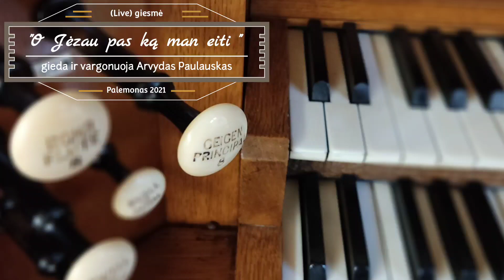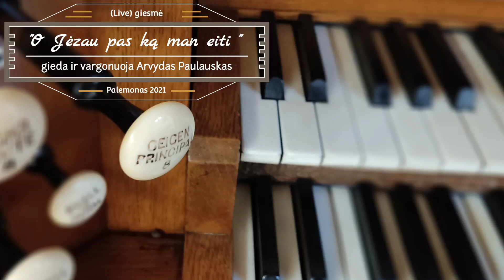giesmė - "O jėzau pas ką man eiti", hymn - "Oh Jesus to what I have to go"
giesmė - "O jėzau pas ką man eiti"
hymn - "Oh Jesus to what I have to go"
гимн - «О Иисус, к кому мне идти»